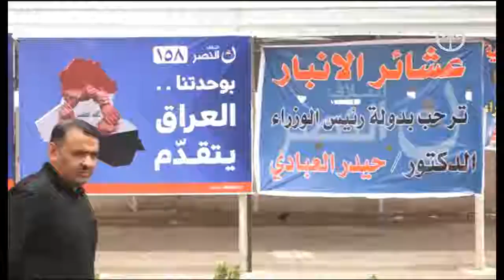رئيس الوزراء حيدر العبادي يلتقي شيوخ وعشائر المحافظة /تقرير سعد الحاج-الأنبار